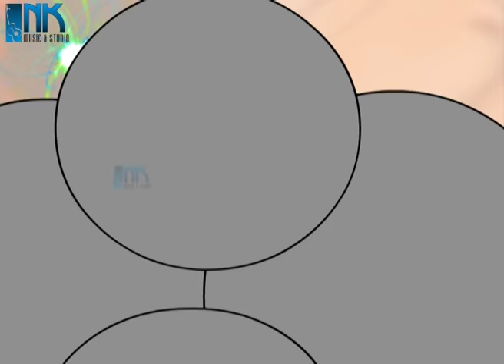Bengali Stories for Kids | কেল্টুর ব্যবসাবুদ্ধি | Bangla Cartoon | Rupkothar Golpo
"Keltur Babsya Buddhi" shows how Keltu plan for a new business and what happens with him.

Nonte Fonte is a Bengali comic-strip creation of Narayan Debnath which originally was serialized for the children's monthly magazine Kishore Bharati. The stories featuring in the comic strips focusses on the trivial lives of the title characters, Nonte and Phonte, along with a school-senior, Keltuda, and their Hostel Superintendent. The comics have appeared in book form and have been recreated since 2003 in colour. Enjoy this fun-filled cult classic serial.

Show: Nonte Fonte
Story: Keltur Babsya Buddhi
Production: Ssooftoons
Copyright: NK Music & Studio Pvt. Ltd.
Writer: Narayan Debnath